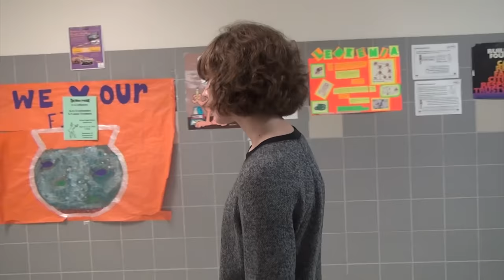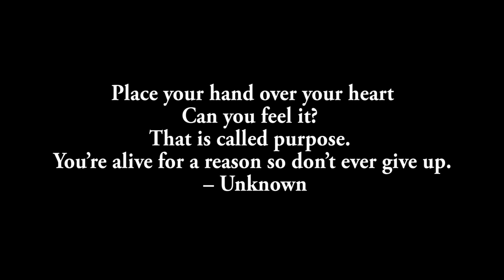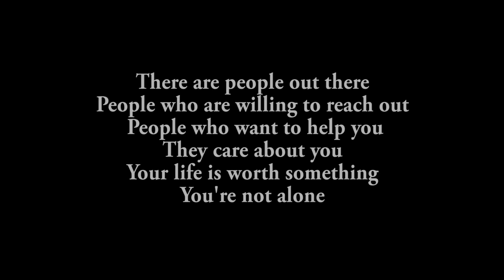Alone - Depression Short Film (Award Winning)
Irving's Superintendent's Shining Star Award!

This is the first film that I made, and it was shot during my junior year of high school to help spread awareness about the realities of depression. Please understand that even though this may not be your reality, it is for some people.

Song: Touch

About Me
Howdy, I'm Eric, a content creator from Texas, here to provide a chill time and good vibes! Most of my streams consist of me playing a variety of games and the occasional creative stream. Thanks for stopping by!